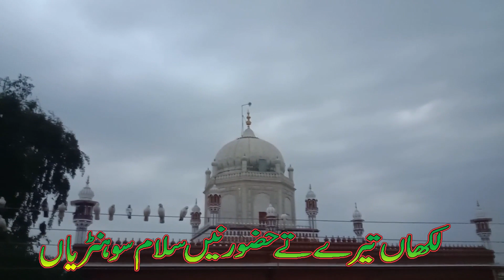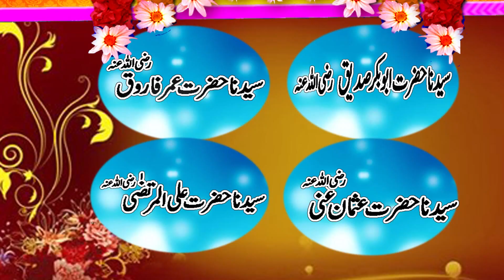Sari dunyan te Shakhul Islam Suhnya/ New Kalam by Tayab Tahir Hameedi Sialvi . 2020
Manqabat : Sari dunyan te Shakhul Islam Suhnya
New Kalam By Tayyab Tahir Hameedi Sialvi
Poet : Shamsi Sialvi